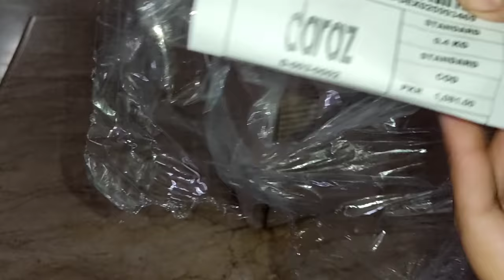Hand Chopper Review | My LAST Vlog of 2021 after so many Days | Aloo Gobhi Recipe Hindi Urdu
Shukar ha Experience Acha rha| Hand Chopper Review| My Last Vlog 2021| Aloo Gobhi Recipe Hindi Urdu